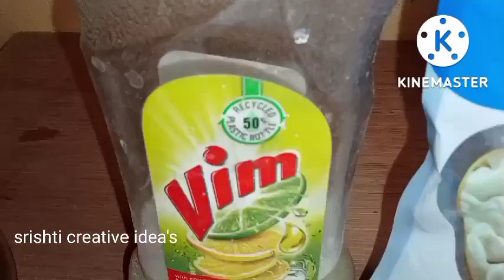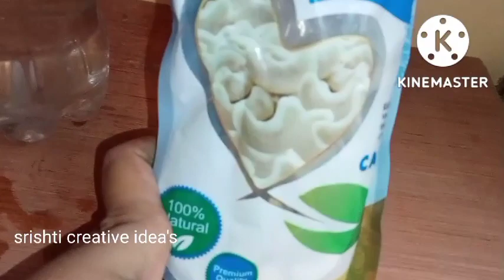Best Liquid Fertilizer For Flowering And Fruitingजादुई लिक्विड खाद जो पौधो को दौड़ाएगा मजबूर कर देगा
Hello friends aj ke video me main apko video me dikhane wali hu Delhi ki new aaft or mere garden ka kya hal h lgatar rain me mene new dugad kiya garden me or waste chijo se best out of best liquid fertilizer bnaya h jo apke plant ki grow ko dodhyega

Waste chijo se best liquid fertilizer kese bnaye

Organic liquid fertilizer kese bnaye

How to make best organic tea

How to make soil